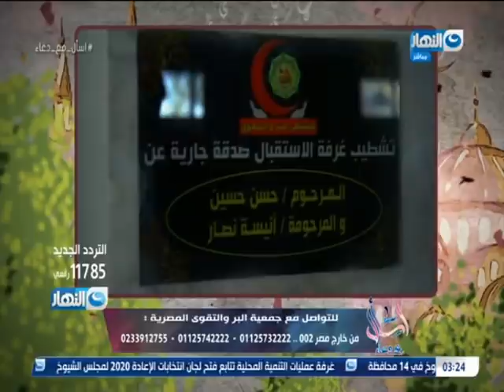اسأل مع دعاء | الحلقة كاملة - طرق التخلص من الحزن 8 سبتمبر 2020